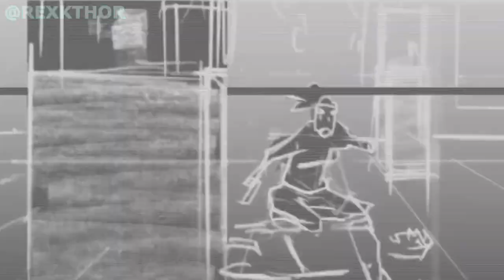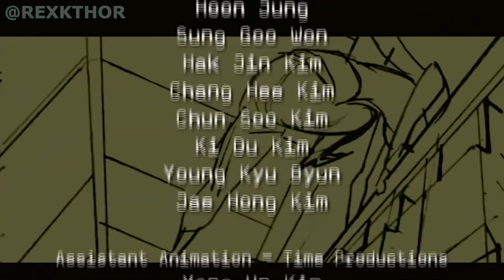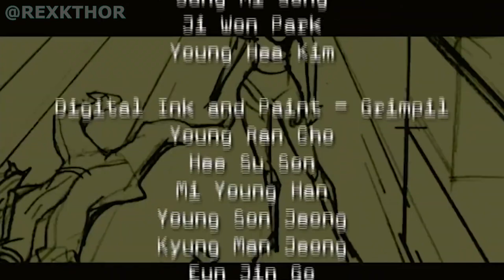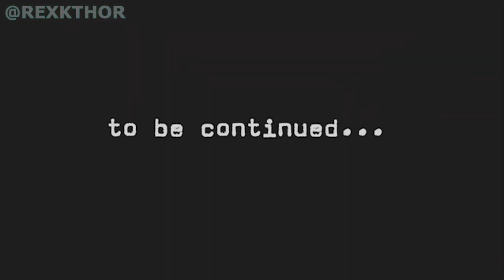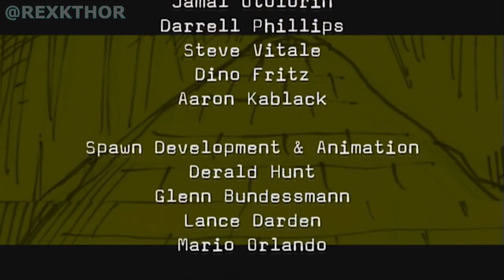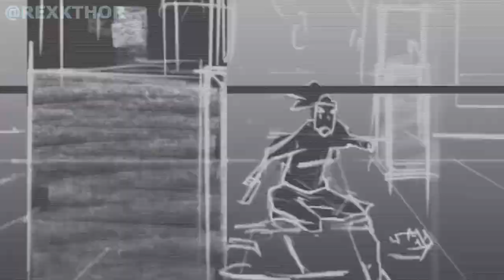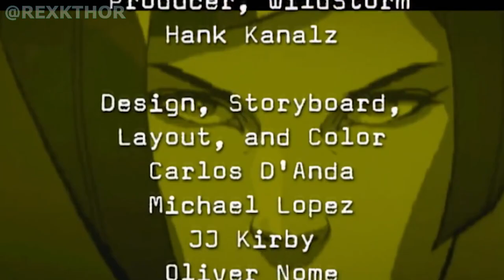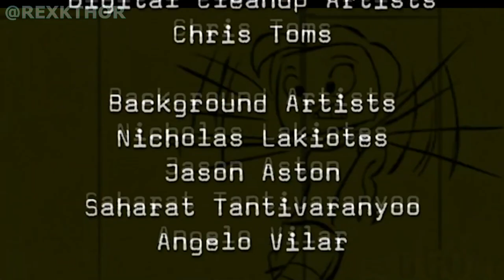Revisioned: Tomb Raider - Serie animada (2007) - TODOS LOS CAPITULOS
"Revisioned: Tomb Raider" es una serie animada estrenada en 2007 que reimagina las aventuras de la icónica arqueóloga y aventurera Lara Croft, personaje central de la franquicia de videojuegos Tomb Raider. La serie consta de diez episodios, cada uno de los cuales presenta una historia autoconclusiva que se sitúa en diferentes momentos y contextos del universo de Tomb Raider.

Características de la Serie:

1. **Formato y Estilo**:
   - La serie es conocida por su enfoque único y estilizado, con cada episodio ofreciendo una interpretación distinta del personaje y sus aventuras.
   - El estilo de animación varía entre episodios, con cada uno dirigido y diseñado por diferentes artistas y estudios, aportando una diversidad visual y narrativa.

2. **Historias Autoconclusivas**:
   - Cada episodio cuenta una historia independiente, permitiendo una exploración libre y creativa de la mitología de Tomb Raider.
   - Las tramas abarcan desde aventuras en lugares exóticos hasta desafíos sobrenaturales y misterios arqueológicos.

3. **Colaboraciones Destacadas**:
   - La serie cuenta con la participación de renombrados directores, guionistas y artistas del mundo de la animación y el cómic, incluyendo nombres como Peter Chung (conocido por "Aeon Flux") y Jim Lee (famoso artista de cómics).

4. **Personaje de Lara Croft**:
   - Lara Croft es retratada de diversas maneras, pero siempre conservando su esencia de aventurera valiente, inteligente y experta en combate.
   - La serie explora diferentes facetas de su personalidad y habilidades, destacando su capacidad para enfrentarse a cualquier desafío.

### Episodios Destacados

1. **"Keys to the Kingdom"**:
   - Dirigido por Peter Chung, presenta a Lara en una misión para recuperar una reliquia antigua, destacando un estilo de animación oscuro y atmosférico.

2. **"Revolutions"**:
   - Con un enfoque futurista, muestra a Lara enfrentándose a una inteligencia artificial en una aventura de ciencia ficción.

3. **"Angel Spit"**:
   - Dirigido por Jim Lee, ofrece una aventura llena de acción con un estilo de cómic vibrante.

### Recepción

- La serie fue bien recibida por su creatividad y la libertad con la que reinterpretaba al personaje de Lara Croft.
- Los fans de Tomb Raider apreciaron las diversas perspectivas y la exploración de nuevas historias que no se limitaban a la continuidad estricta de los videojuegos.

En resumen, "Revisioned: Tomb Raider" es una serie animada que ofrece una visión fresca y variada del universo de Tomb Raider, destacándose por su enfoque artístico y la capacidad de reinventar a Lara Croft en cada episodio.